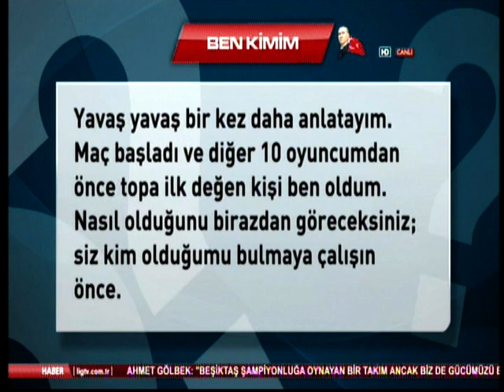Kalecinin Seyir Defteri Galatasaray'lı Eser